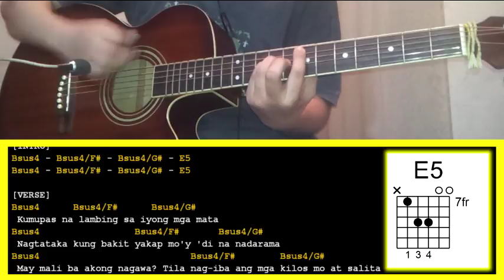Halik by Kamikazee-Guitar Chords